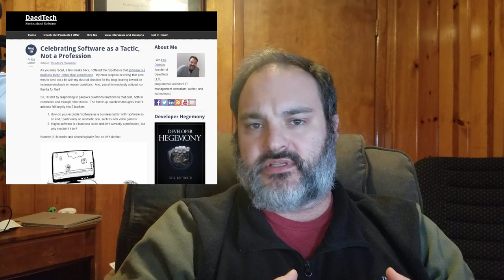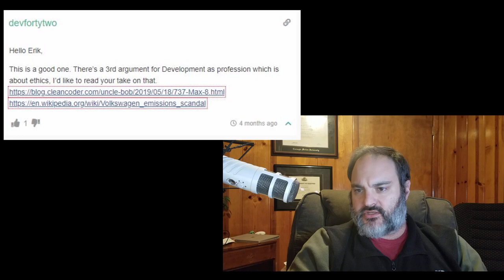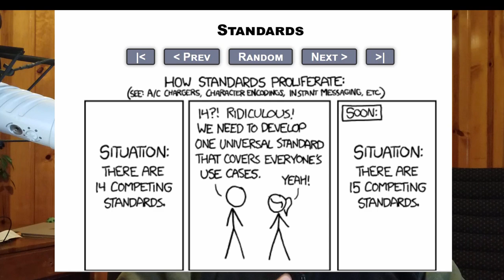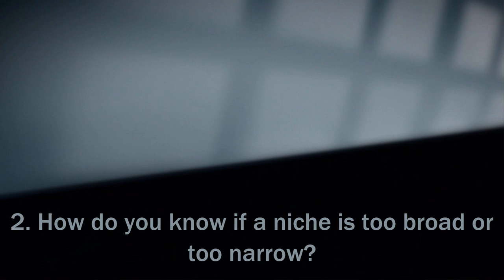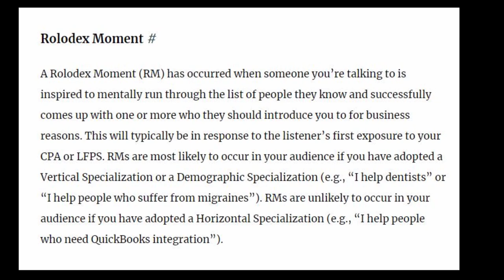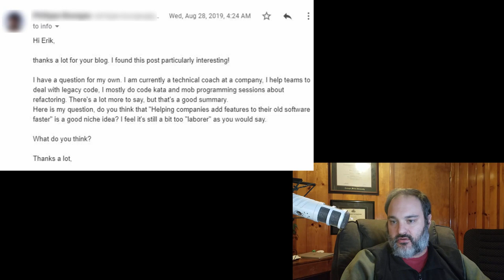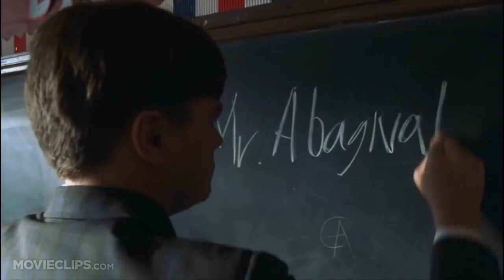Reader Question Round-Up: Software Code of Ethics and Picking a Niche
You ask, I answer.  It's another reader question-round up!

If you'd like to ask a question, you can do so

On this episode, I field a number of questions about niches and how to pick one plus an unrelated one about the idea of a software developers' code of ethics.

1. 0:56 Should there be a software developers' code of ethics?
2. 7:34 How do you know if your niche is too broad or too narrow?
3. 14:05 Is "I help customers add features to old software, faster" a good niche?
4. 21:13 How did I, personally, come by business knowledge and an understanding of niches?

Links:

* And, once again, here's a link if you'd like to ask me a question for answering on the blog or in videos